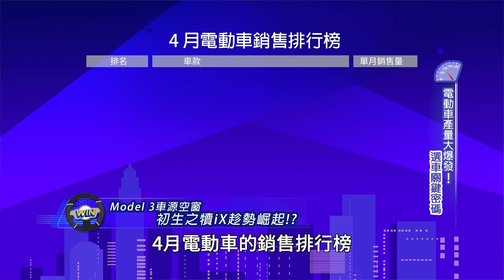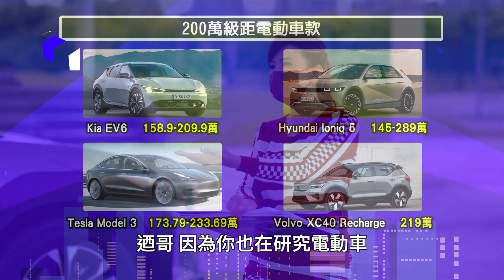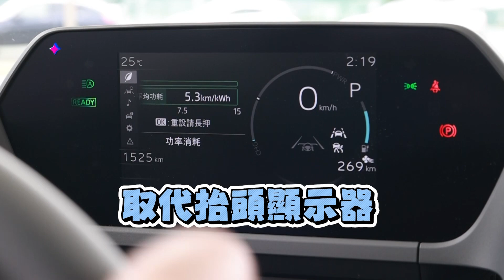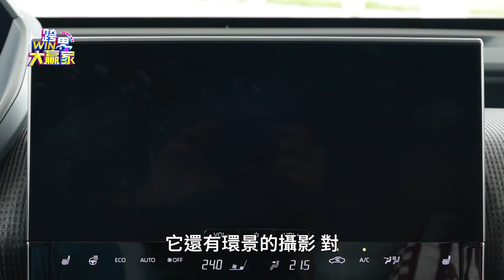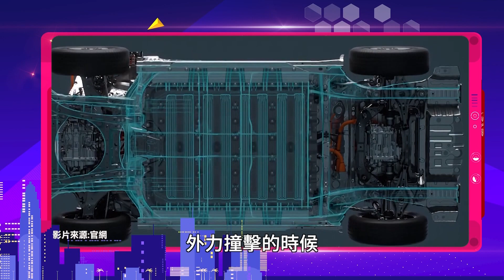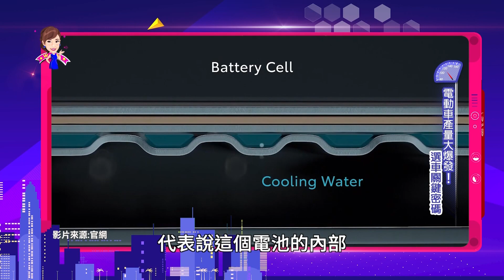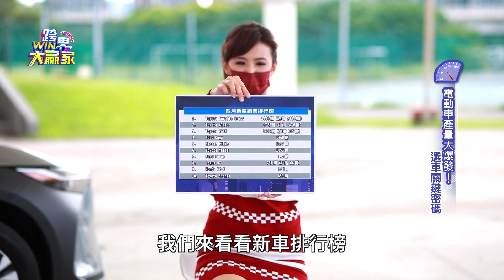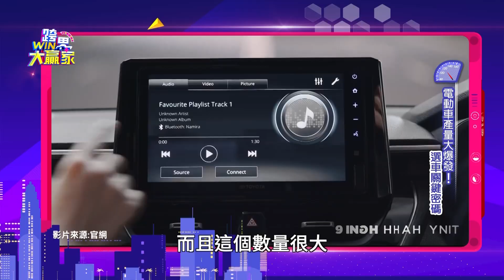電動車產量大爆發！選車關鍵密碼(2022.06.11完整版)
░ 節目資訊 ░
每週六日晚上10:00 JET綜合台 | 首播
每週六日晚上08:00 JET綜合台 | 重播
每週六日 早上08:00 東風衛視   | 重播

░ 跟我們聊天 ░
👉 FB 粉絲團